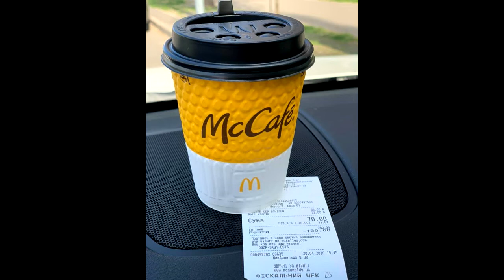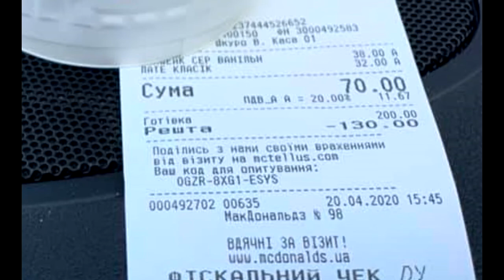Понты дороже денег. Стаканчик кофе за 38 грн Украина 2020, общественные установка на что?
Зачем же покупатель поддержал монополиста на 70 грн, если против него выступал? Лучше раздал бы эту сумму денег бабушкам на улице - это было бы логично.
"Вчера, я купил кофе и молочных коктейль в окне Макдональдс и поддержал в Кризис на 70 грн крупнейшую мировую корпорацию".